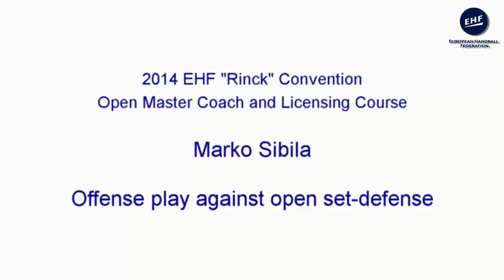Offense Play Against Open Set Defense by Marko Sibila